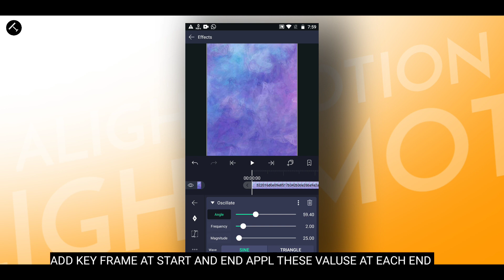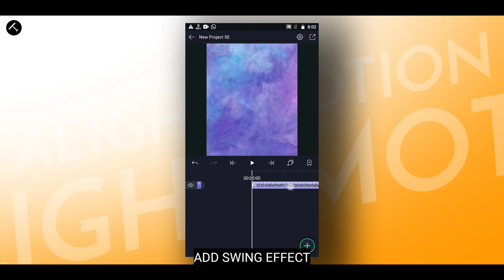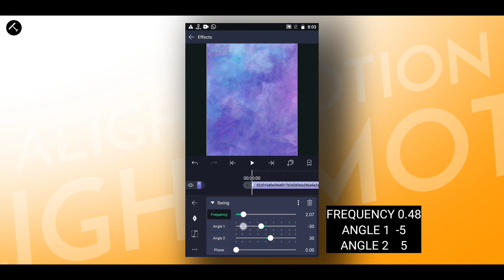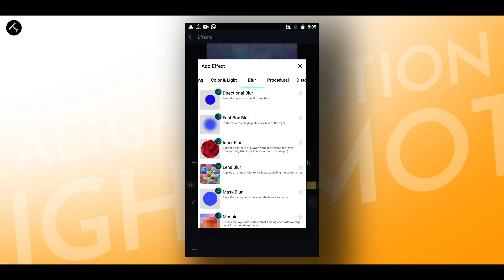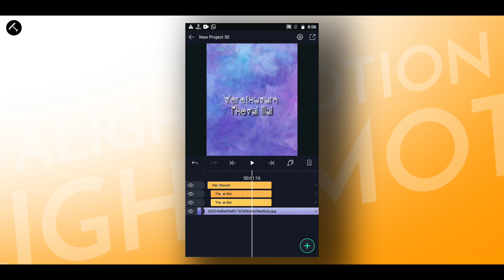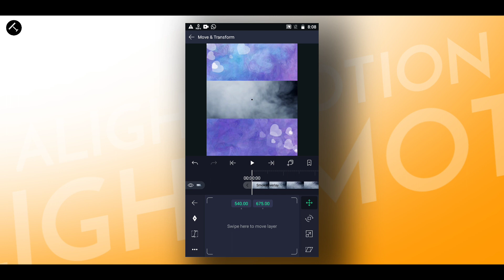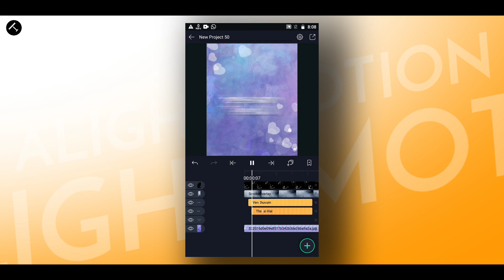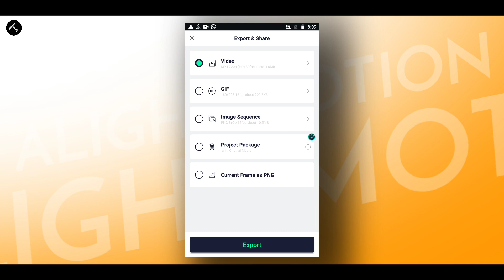Alight motion lyrics Animation video editing tutorial | trending Instagram lyrics story video making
How to create Trending Instagram BACKGROUND MOVING LYRICS Video [Alight motion]

Queries solved:-

1.How to create Trending Instagram BACKGROUND MOVING LYRICS Video [Alight motion]

2. Alight motion
3. Alight motion tutorial
4. Alight motion video editing
5. Alight motion lyrics video editing
6. Alight motion lyric edit tutorial
7. Alight motion lyric animation
8. trending Instagram lyrics video editing
9. Instagram video editing
10. Instagram story making
11. Instagram story editing
12. Instagram story tips
13. Background image moving lyrics video editing
14. background image moving video editing